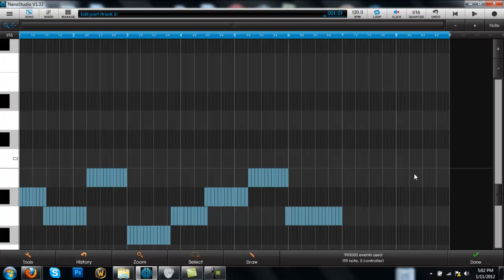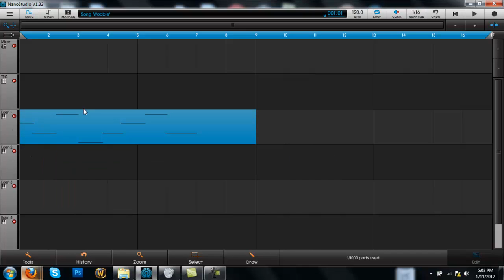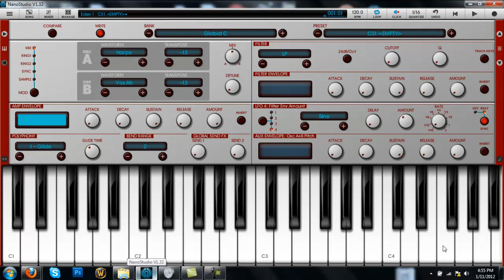How to make a Wobble sound in NanoStudio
This is simple to make yet it works great with any dubstep on nanostudio

Nanostudio is $20 on an ios but its free on Mac - Windows